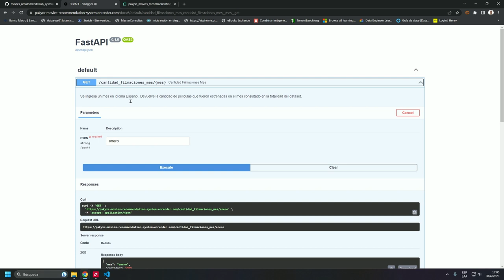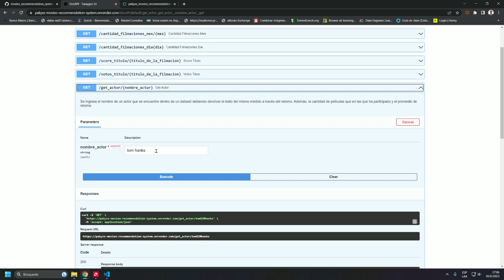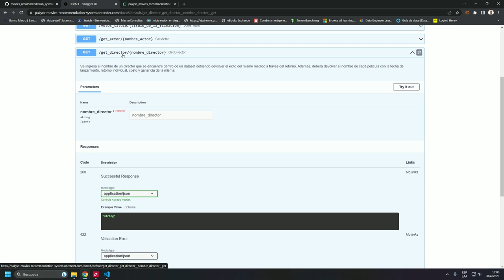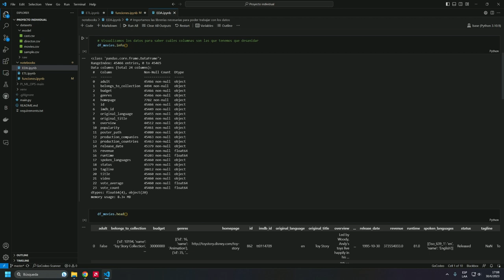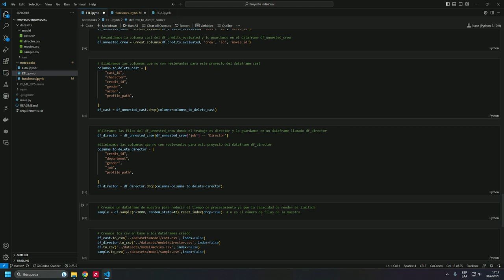Movie Recommendation System - Moreira Rodrigo MLOPS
En este video les presento mi proyecto de MLOPS, el mismo es un sistema de recomendación de películas en el que usé TFIDFVectorizer de la librería scikit-learn para crear el modelo.